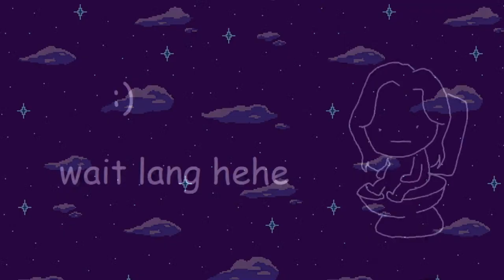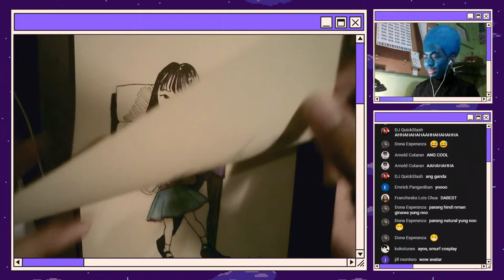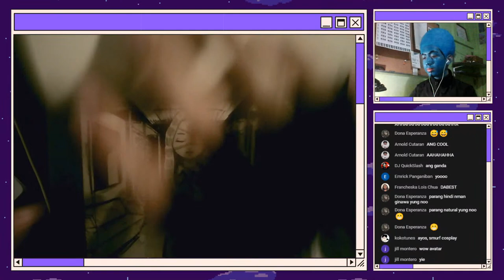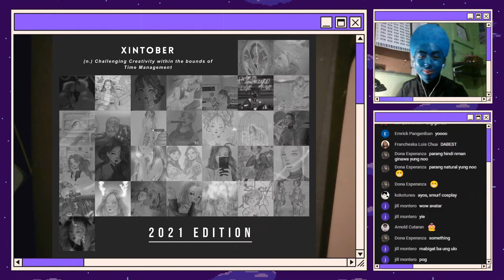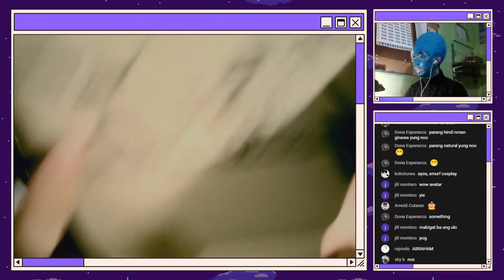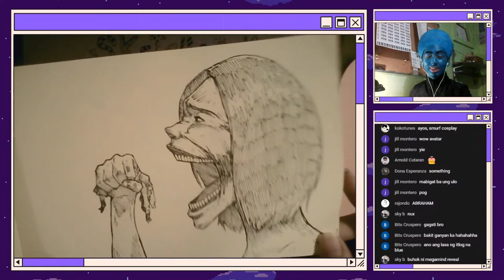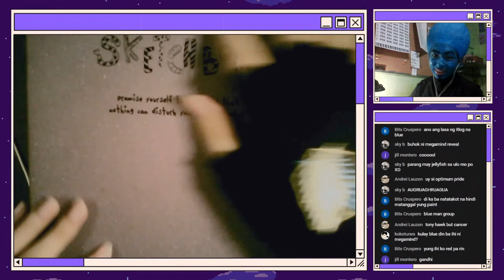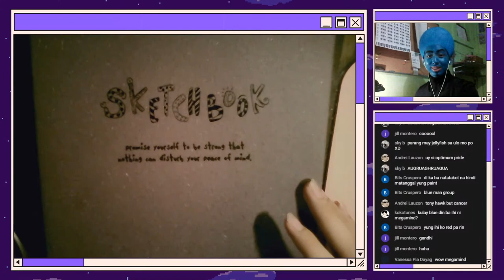xintober 2021 afterparty :D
Tonight we look back at the 31-day journey that was Xintober !